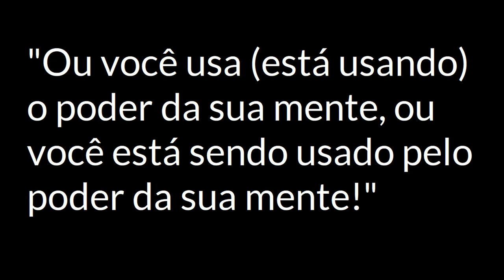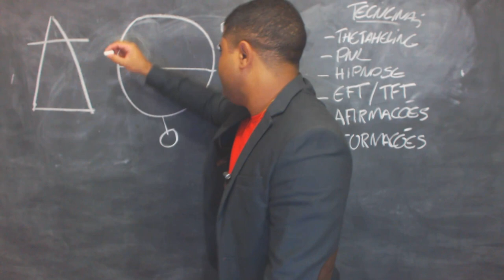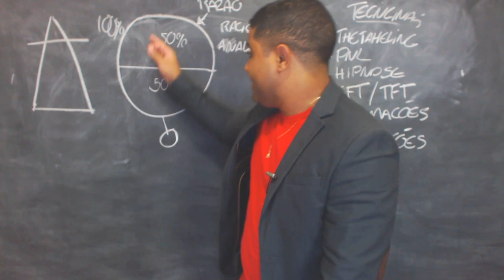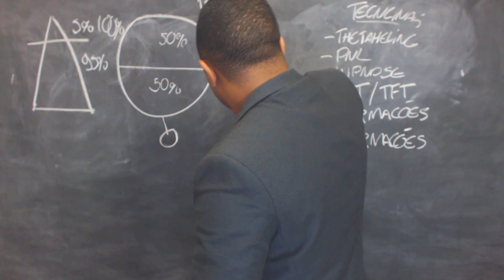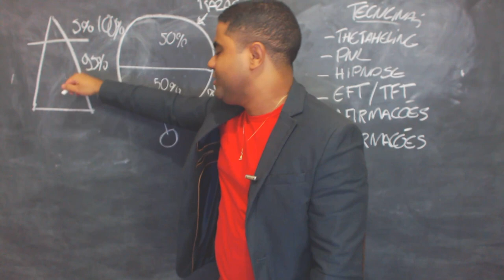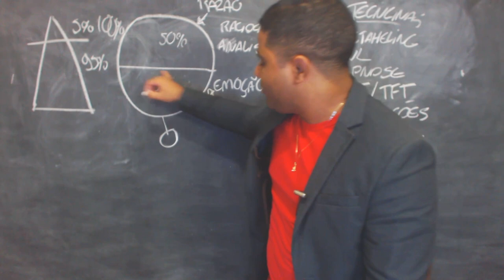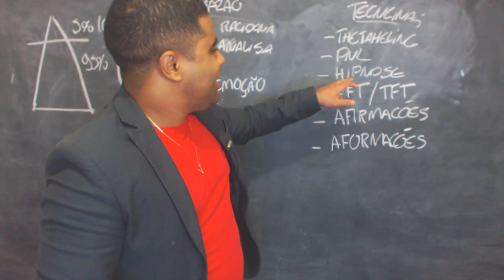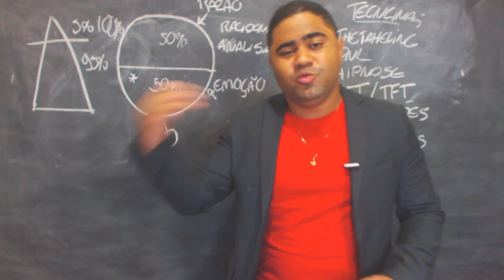PODER DA MENTE | Como usar 100% do poder da sua mente!